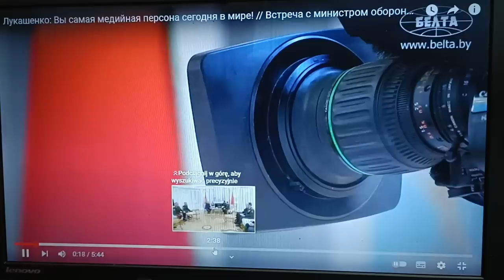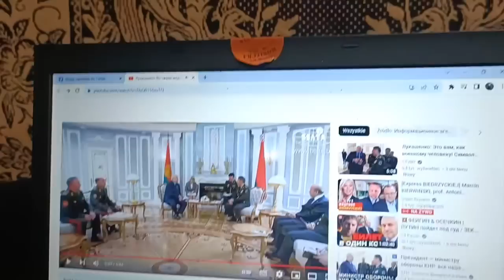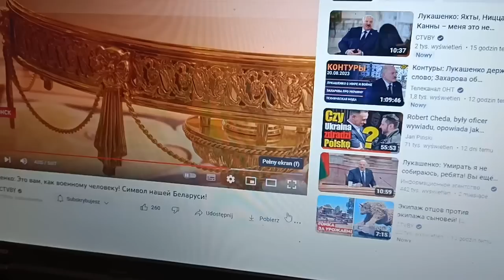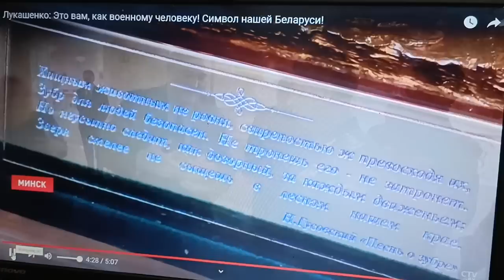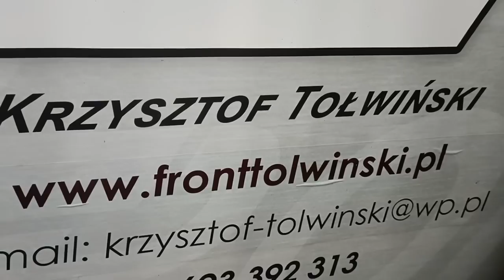BŁASZCZENIE - POKUTA NA POKOLENIE.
Bezpieczna przyszłość Państwa i Narodu.
Opierając to założenie na zbrojeniu i podwyższaniu liczebności armii, musimy uwzględnić dwa czynniki, które stanowią wypadkową celu, stan i siłę gospodarki oraz realne i potencjalne zagrożenia.
To co się obecnie dzieje z Polską armią w żaden sposób nie wypełnia tych warunków. Wprost przeciwnie , prowadzi do przegranej na wewnętrznym froncie gospodarczym. Innymi słowy, przegramy z samym sobą , nie z przeciwnikiem zewnętrznym.
Bezpieczna przyszłość, to wg formacji FRONT, rozsądna polityka, realistyczna dyplomacja, szacunek do sąsiadów i unikanie konfliktów.
Oczywiście jest to  możliwe pod warunkiem, iż dobierzemy odpowiedni kaliber polityków, który jest w stanie zmierzyć się z zagrożeniami.
Zbrojenia kosztem gospodarki, ekonomii i w konsekwencji społeczeństwa prezybliżają  nas do modelu Północnej Korei.
Twórcy projektu zapominają jednak, iż mamy do czynienia, chcąc zrealizować ten projekt, z inną tradycją , mentalnością oraz lokacją przestrzenno - polityczną.
Czasy obecne można, bez szczególnego narażenia się na merytoryczne ryzyko, nazwać zbrojeniem z spersonalizowanym pojęciem "błaszczenie" , koszty którego poniesie pokolenie.

YT Krzysztof Tołwiński
21 sierpnia 2023r.                 Krzysztof Tołwiński  Polski Polityk